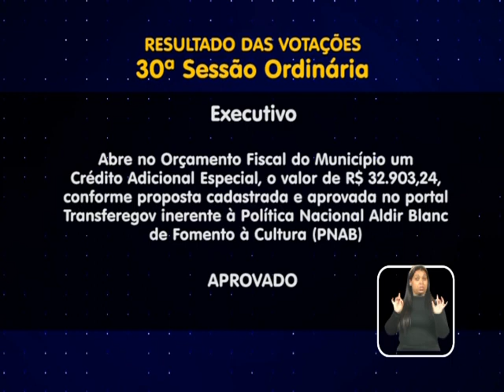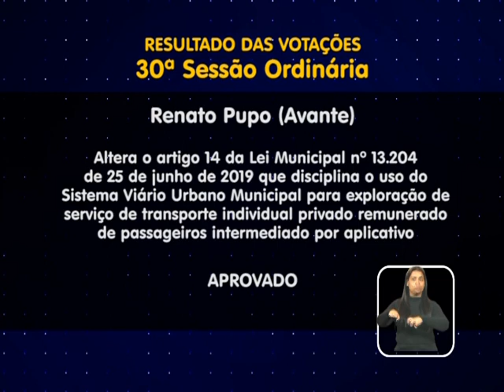Projetos aprovados na 30ª sessão ordinária